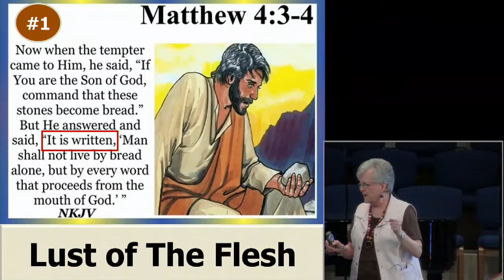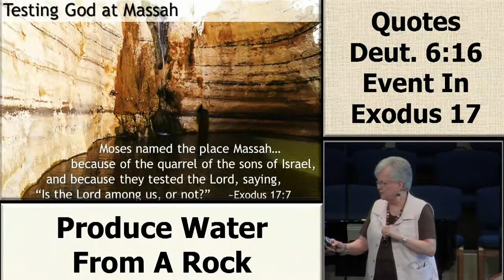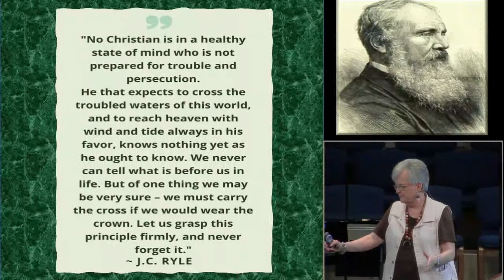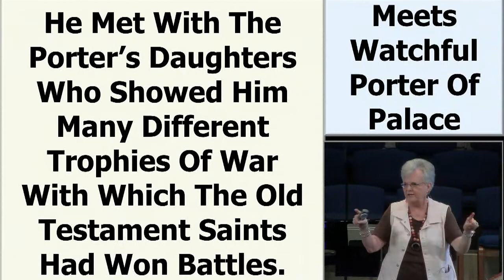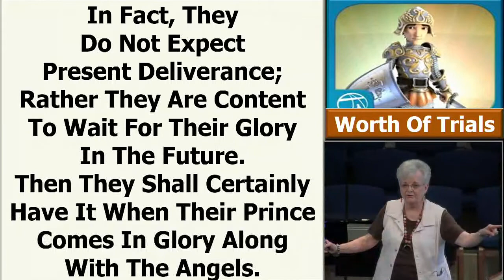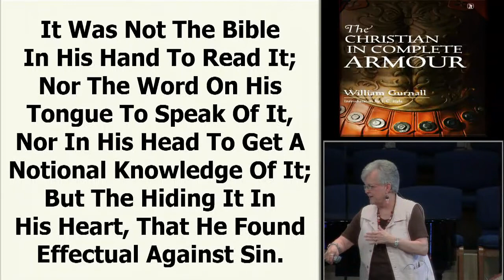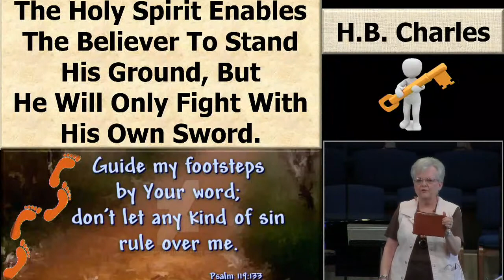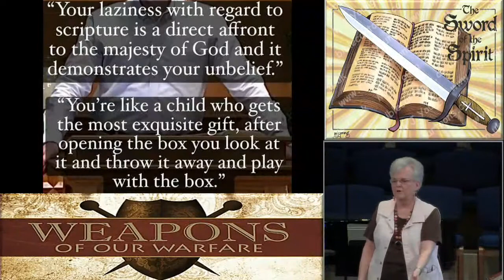Finishing Well - Lesson #23 7/6/2022. (PDF notes link in description.)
Wielding The Sword of The Spirit.